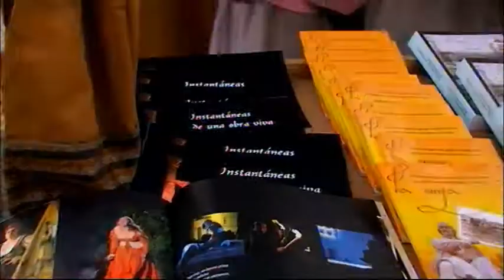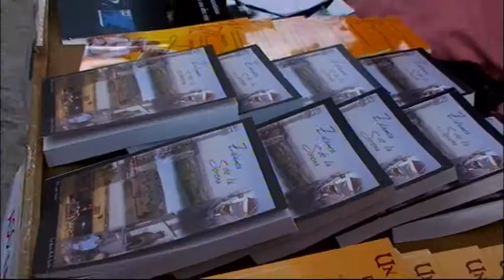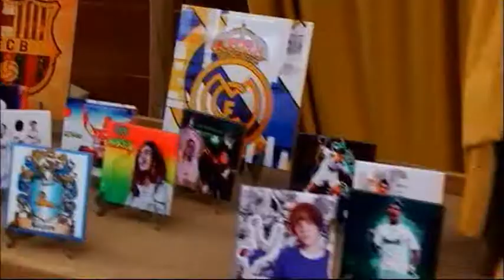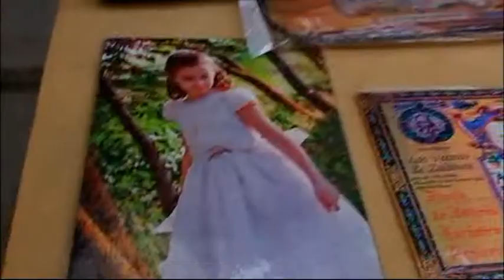"EL ALCALDE DE ZALAMEA" MERCADILLO MEDIEVAL-2011-II parte